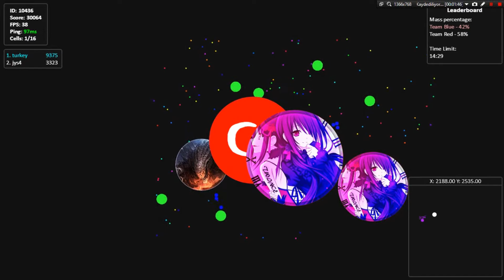The Gota.io Noob ?